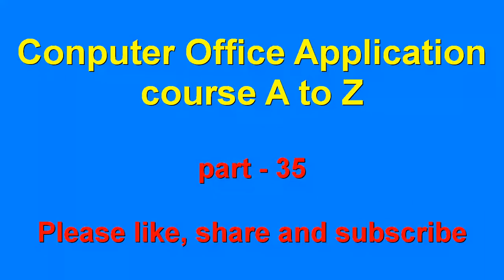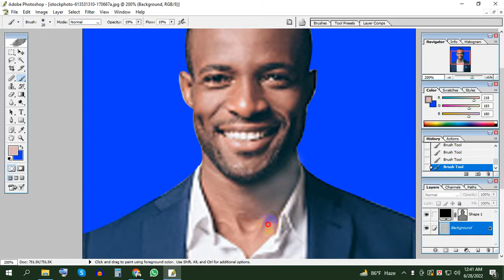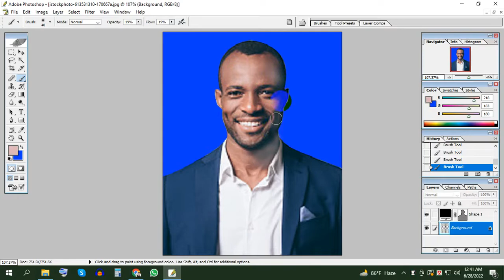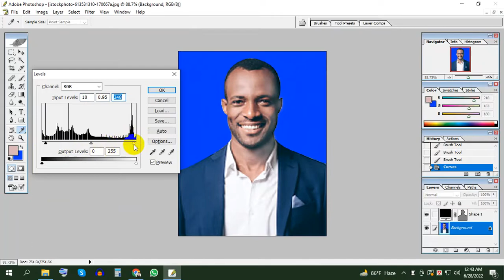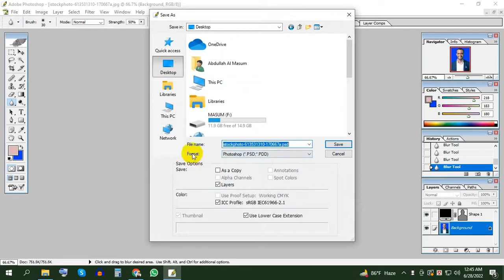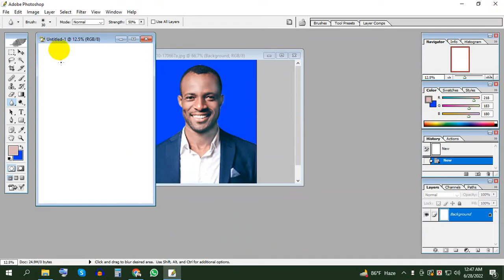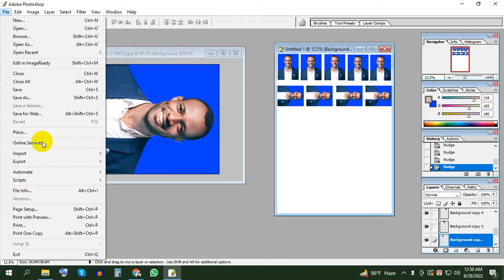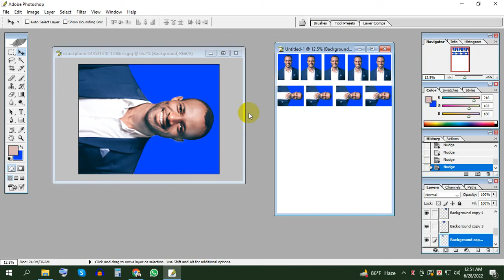কম্পিউটার অফিস অ্যাপ্লিকেশন কোর্স এ-টু-জেট Computer Office Application Course A to Z part 35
MS Word Tutorial Bangla 2020
4. Bangla and English type at a time কীভাবে মাইক্রোসফট ওয়ার্ড-এ এক সাথে বাংলা ও ইংরেজি টাইপ করবেন
10. How to Create a Graphical CV in MS Word এমএস ওয়াড দিয়ে গ্রাফিক্যাল সিভি তৈরি করুন Bangla Tutorial
11. How to Type Bangla and English at a Time এক সাথে বাংলা ও ইংরেজি টাইপ করুন

Office Application Course(A to Z)
* কম্পিউটার অফিস অ্যাপ্লিকেশন কোর্স | এ- টু -জেট | Computer Office Application Course A to Z part 1

1. How to image ready only 5 minutes use Photoshop passport & stamp size 5 মিনিটে তৈরী করুন যেকোনো ছবি
3. মাত্র ৫ মিনিটে ফটোশপের ২ টি টুলস ব্যবহার করে মুখের দাগ মুছে ছবি সুন্দর করুন

Printer tutorial
2. Printer head cleaning প্রিন্টার হেড ক্লিন , মোট কথা কিভাবে প্রিন্টার এর প্রিন্ট কোয়ালিটি ভালো করবেন